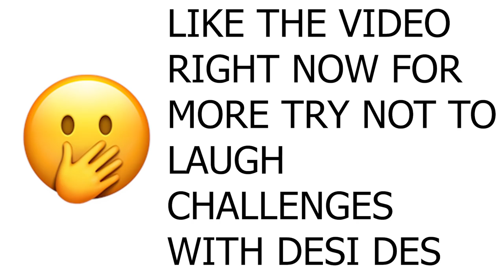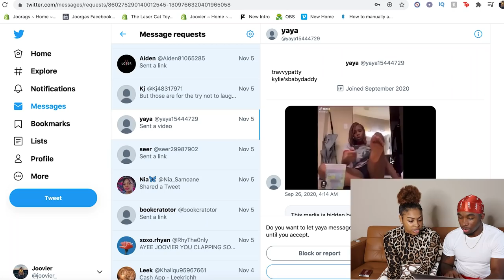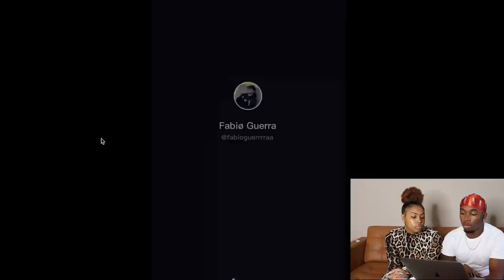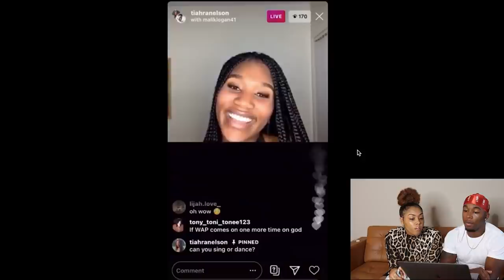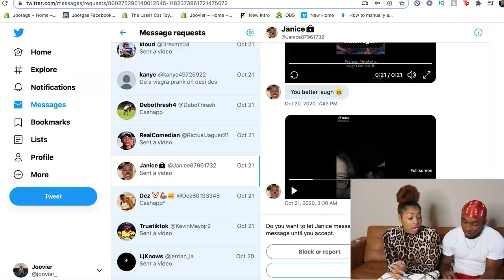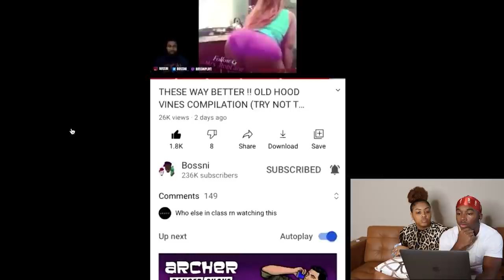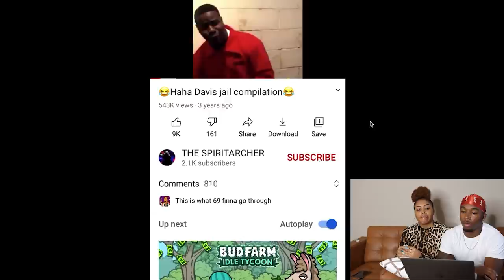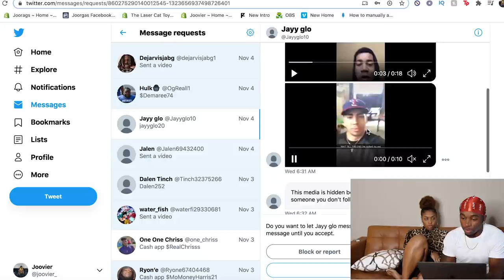IMPOSSIBLE Try Not To Laugh With My Bae